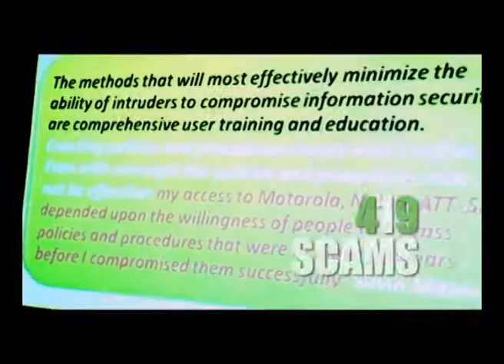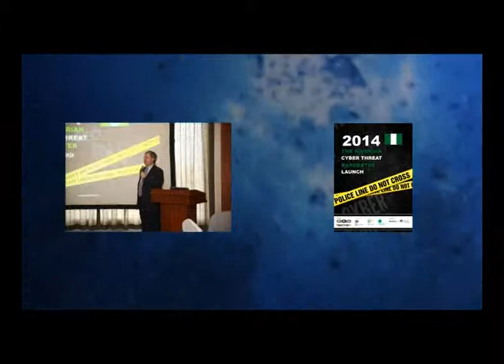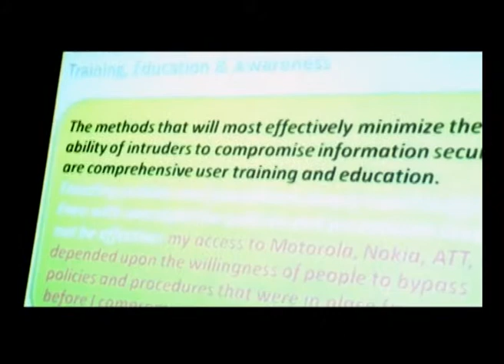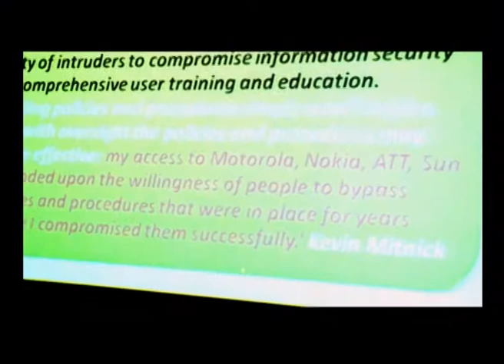2014 Nigerian Cyber Threat Barometer Launch - Documentary PART 1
In a bid to facilitate trade, cooperation and mutual security in the UK and Nigeria, the British High Commission recently funded a landmark research project geared at dimensioning cyber threats in Nigeria: determining root causes, possible solutions and clear recommendations. Digital Jewels, a specialised indigenous Governance, Risk and Compliance Consulting firm in partnership with Wolfpack Information risk (Pty) a South African based firm carried out the first ever Nigerian Cyber Threat Barometer research. The report was recently launched in Abuja and Lagos on the 25th & 27th  March 2014 in the company of the British High Commissioner and Deputy High Commissioner, DG NIMC, MD/CEO NIBBS, ED NIBBS, Executives of ISACA, ISAAN & IIA Nigeria, MCT Director ICT, the MD/CEO Galaxy Backbone Plc, the Head Payments Systems Policy & Oversight Division CBN alongside other notable personalities.